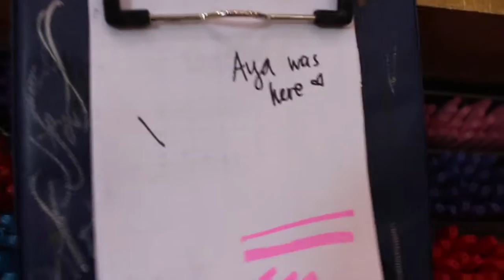DRIVE WITH US | Vlog #11 | alyanaxmari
RIP Headphone/Earphone users

So we drove around the city and had some fun. We ran errands and basically spent one of Shania's last day in the Philippines with Chezka. We hope you had fun driving with us!

ABOUT ME:

Name : Alyana  (you can call me Aly or whatever you like)

Camcorder: Canon T5i (700d)

Age: 17

Editor: iMovie and Final Cut Pro X